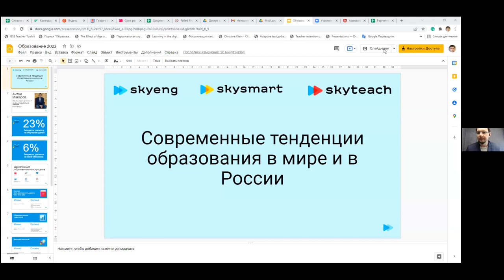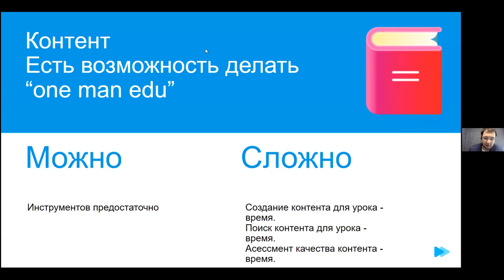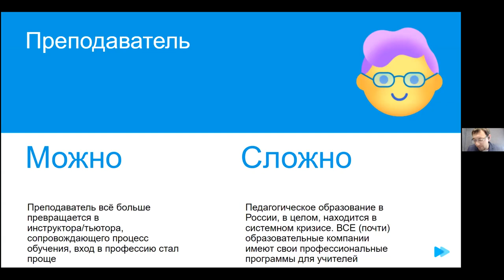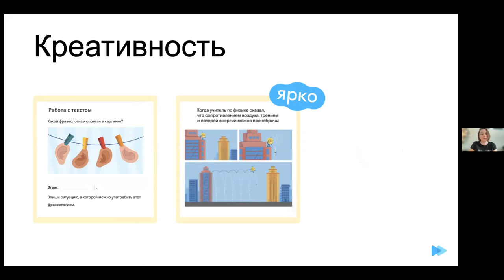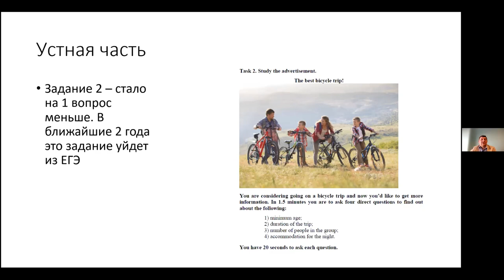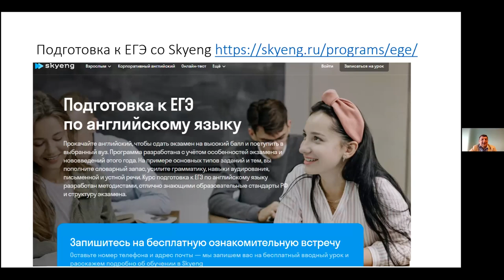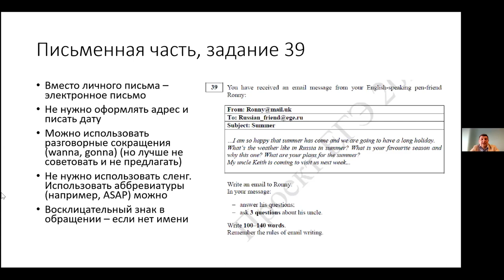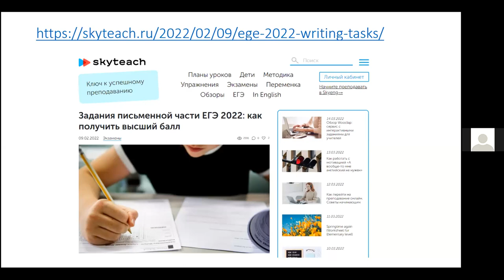ФГОС, ЕГЭ и другие вызовы онлайн-образования: первый день Форума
В первой части:

1️. Продолжат ли семьи тратить деньги на знания, в кого превращаются учителя, помогают ли технологии реально образовывать людей — эти и другие проблемы на пленарной дискуссии затронул Антон Макаров, руководитель департамента Teachers Skyeng и Skysmart.

2️. Академический директор Skysmart Ольга Лаврентьева подробно рассказала про самые востребованные навыки 4К и поделилась примерами, как их развивать на уроках по любым предметам.

3️. Новые форматы заданий в ЕГЭ-2022 по английскому языку и подводные камни для учеников разобрал к. пед. н. Алексей Конобеев.